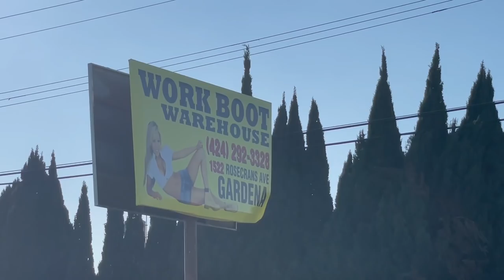This Is Why You Should Skate More...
Rad day out at Harbour City skatepark with Dan & Haley

Dans Channel : @DanCorrigan
Haley's Channel : @HaleyIsaak